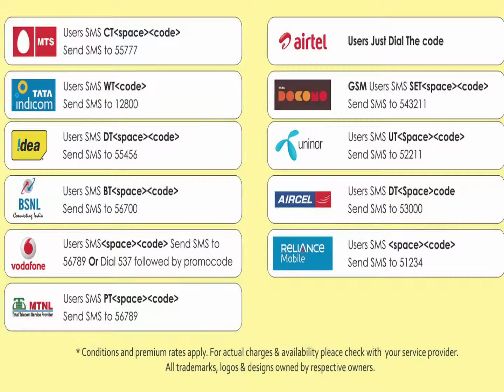08. Ullagile Katru - Ragasya Rasiga By Karthikeyan & Shushmitha